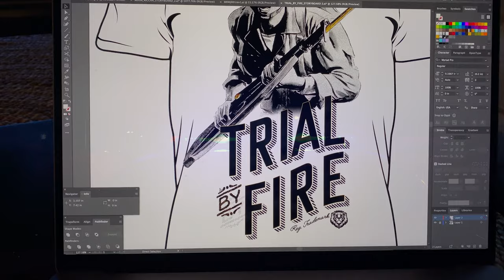Trial By Fire Home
Your very own design + creative firm!